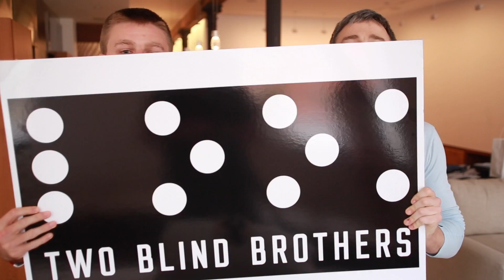The 1-Minute Show - Don't Worry, Be Happy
Stay positive this summer!